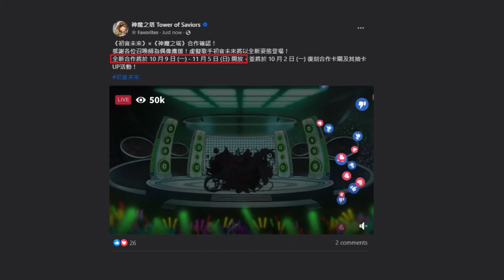合作確認！初音未來第二彈！大家的老婆回來啦！傷害崩壞的始祖，這次會帶來什麼驚喜呢？（神魔之塔x初音未來）